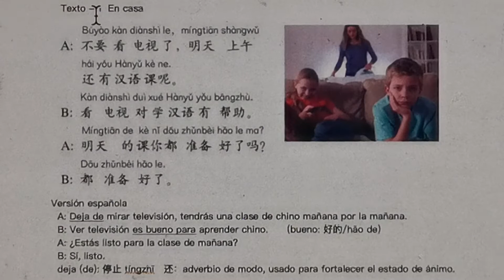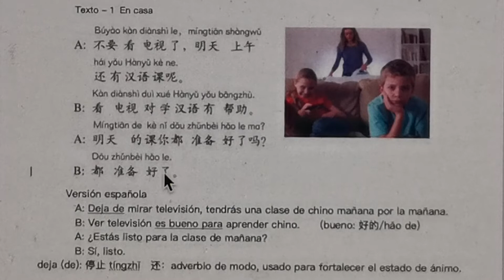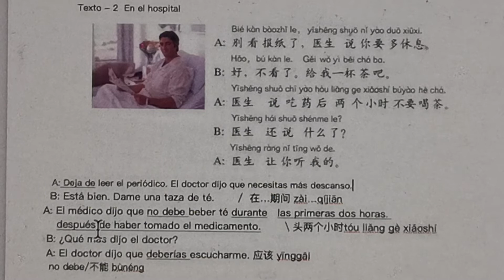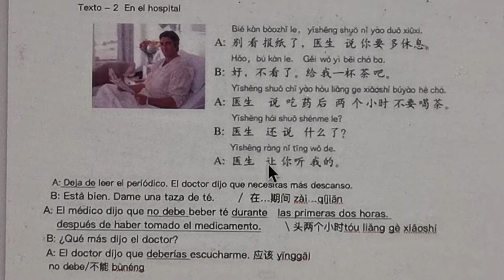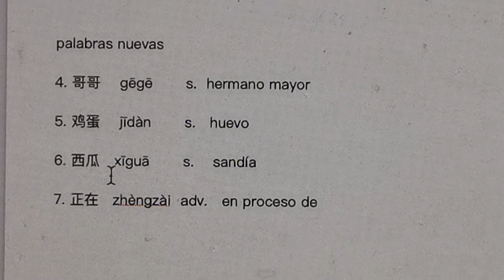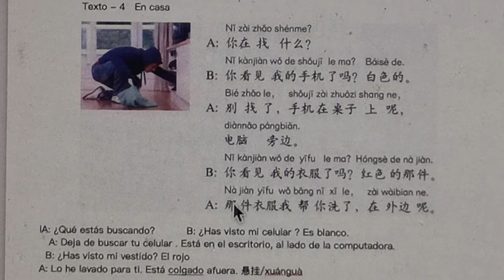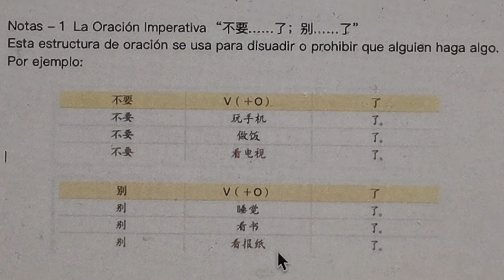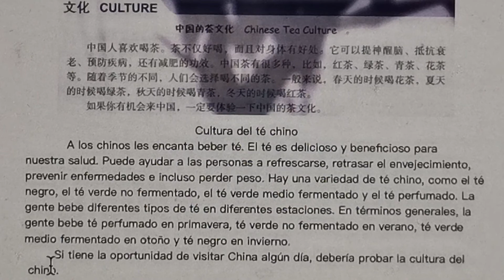Lección 128: HSK 2 - 第10课. (2022)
dejar de hacer/bueno para/bien preparado/necesita/no(debería)/durante/después/tomar medicina/escuchar/tantos/volver/déjame ver/buscar/sobre/al lado/fuera/el blanco(rojo) /la blanca(roja)/lavar para/celular/不要(别)…了/prep.对.